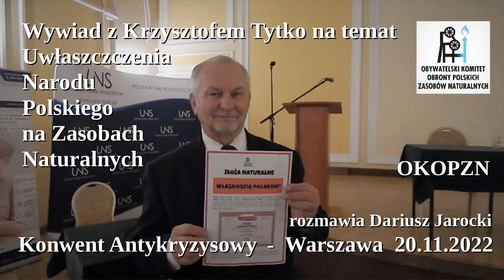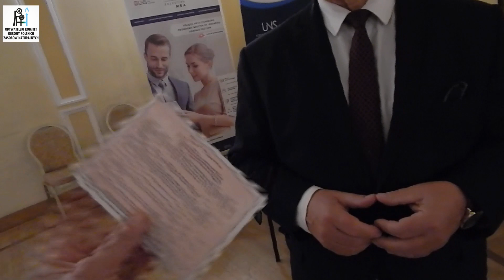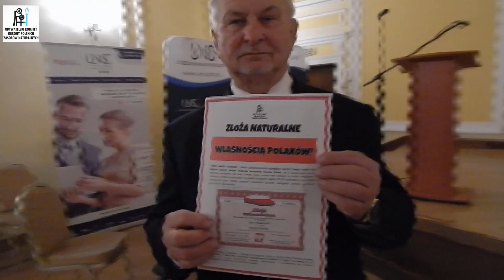Wywiad z Krzysztofem Tytko na temat Uwłaszczenia Narodu Polskiego na Zasobach Naturalnych- D Jarocki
Wsparcie dla naszej działalności:
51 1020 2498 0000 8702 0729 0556

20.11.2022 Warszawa